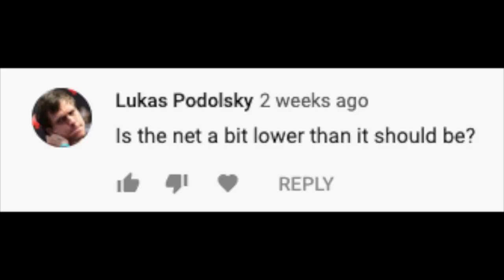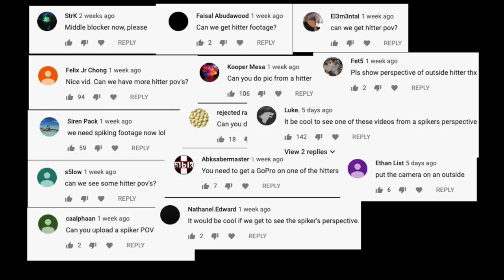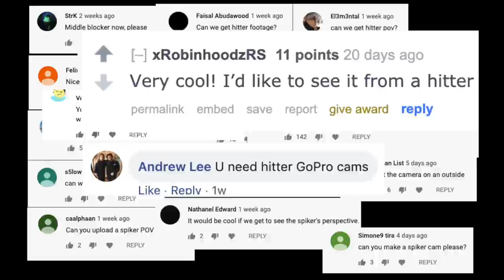UCSB Men's Volleyball GoPro #5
a lot of setter POV in this one, also a bit of libero POV in the beginning

shoutout to Henry Hancock and Randy DeWeese for wearing the camera

You know what they say about people that read the entire description? They download my iOS game: Slingy Ball